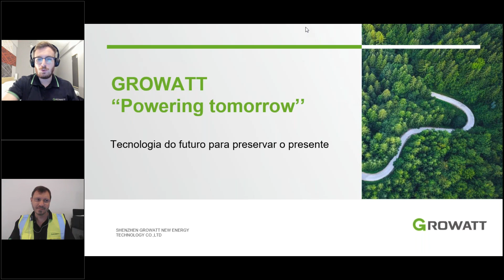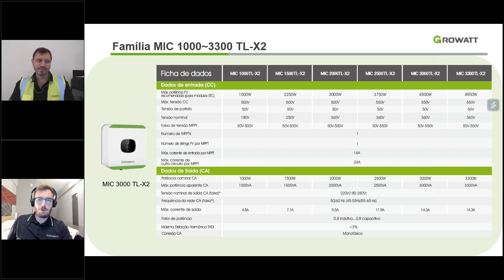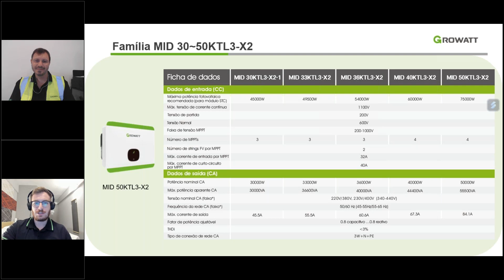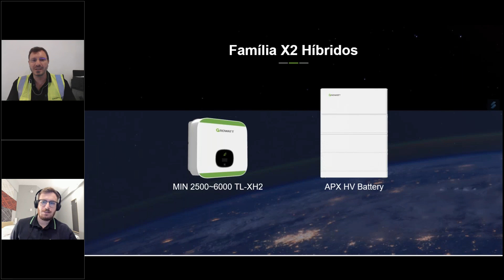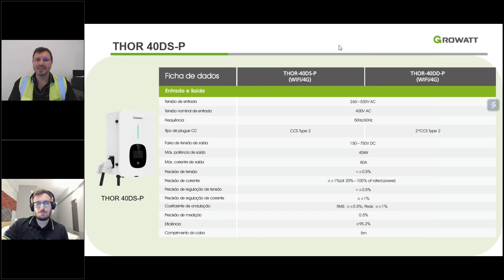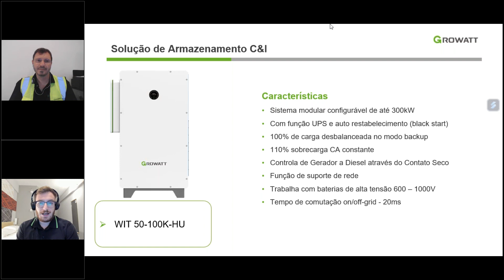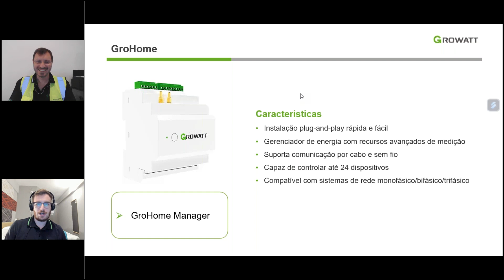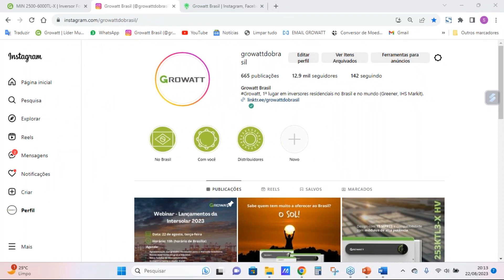Webinar-Intersolar 2023 | Revisão de portfólio do produto e novos lançamentos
Esteve presente no nosso estande da Intersolar 2023 e já conheceu nossas novidades? Neste vídeo, nossos especialistas da Growatt Brasil, Guilherme Peterlini e Silvio Robusti, trarão uma revisão ampla do nosso portfólio do produto e novas atualizações dos modelos antigos. Assista ao vídeo e acompanhe as tendências do mercado!